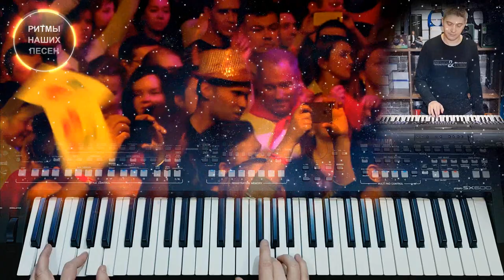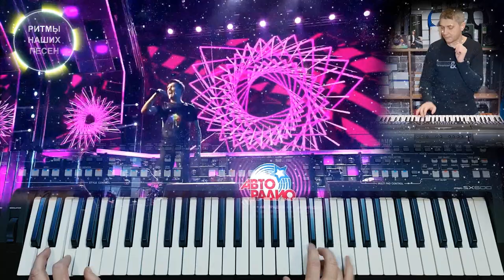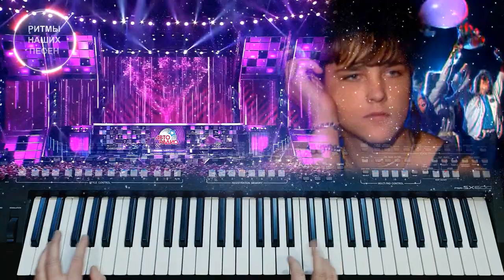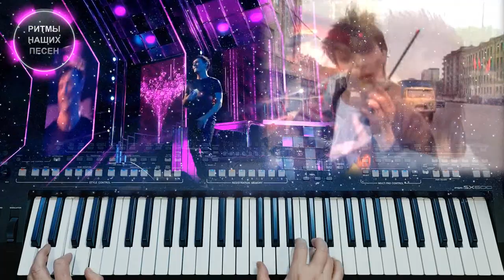Розовый вечер Ласковый Май Yamaha Style DiscoLM4-SX600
Розовый вечер - песня в исполнении Шатунова Юрия и группы Ласковый Май.
Видеоблок " Ласковый Май Сергеева Сергея", "Ритмы Наших Песен".
Музыкальный инструмент YAMAHA PSR-SX600.
Style DiscoLM4-SX600.
Универсальный стиль для исполнения песен в стиле Disco, EuroDisco, Dance, EuroDance.
Ссылка на сайт разработчика и правообладателя данного программного обеспечения:
Данный стиль предназначен для синтезаторов: YAMAHA PSR-SX600, PSR-SX700, PSR-SX900.
Создание новых стилей для синтезаторов-аранжировщиков Yamaha, KORG, Casio.
Продажа музыкального оборудования.